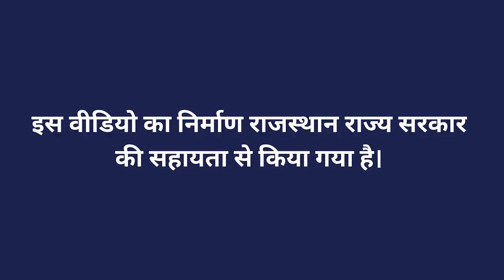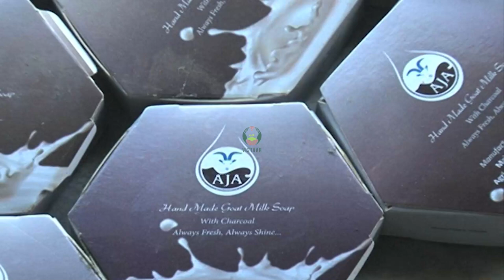बकरी के दूध से बने उत्पादों की लोकप्रियता